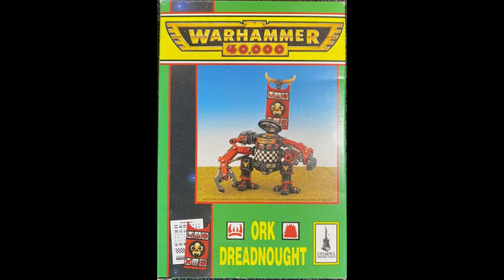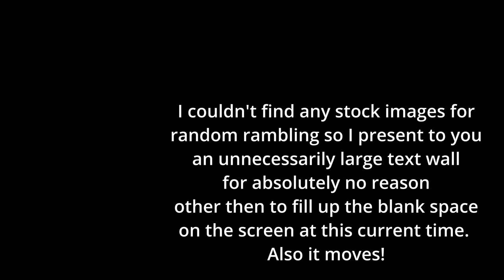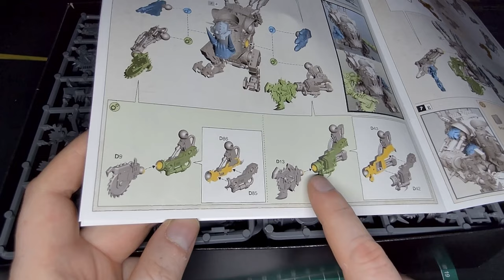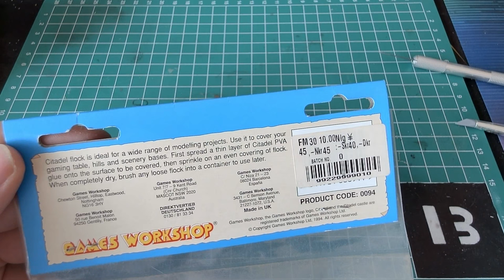Building my Childhood! - Building a Deff Dread from an Ork Combat Patrol!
Today I talk a little about my past and go hard building a Deff Dread!!!